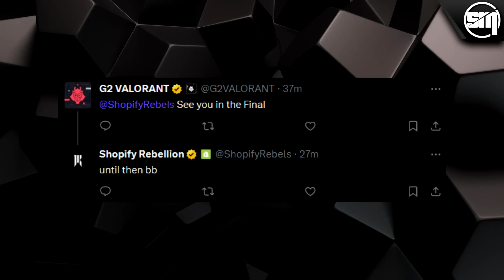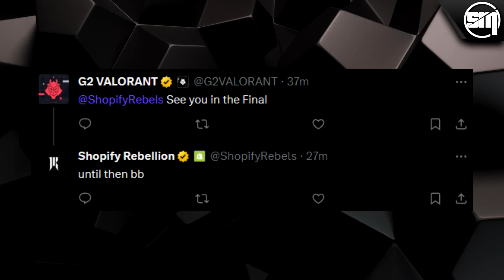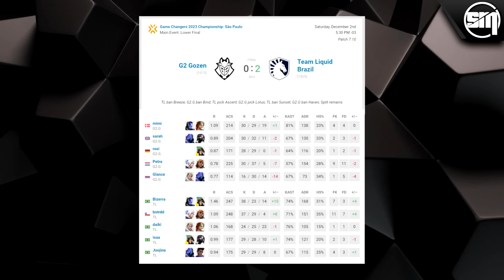LIQUID FAZ REMONTADA HISTÓRICA E ESTÁ NA GRANDE FINAL DO MUNDIAL GAME CHANGERS APÓS LOWER RUN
◆ SUBA DE ELO NO VALORANT! ◆